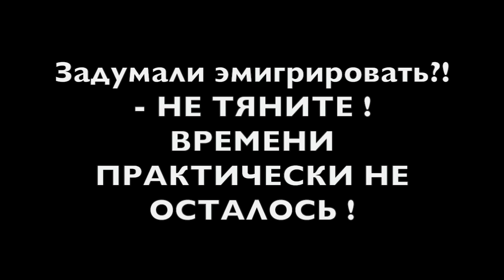МАСЛЕННИЦА В ОМАХА 4 Марта 2017 ПЕРЕНОС МЕРОПРИЯТИЯ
Мероприятие переносится на 4 марта 2017. Если вы живете в самой Омаха и ли пригородах - добро пожаловать на наше мероприятие. Предварительно договорились что это будет 4 марта 2017 с 11-12ч до 17ч в парке у озера Чалко, в Омаха.

Для тех, кто не знает с чего начать подготовку к переезду в США, я рекомендую заказать и прочесть одну из моих книг:
- ЧТОДЕЛАТЬ  (с чего собственно начать)
- КАК СТАТЬ ЭМИГРАНТОМ (пошаговое описание всей подготовки)
- РОДЫ В США БЕЗ ПОСРЕДНИКА (в ней рассмотрены все вопросы как самостоятельно спланировать роды своего ребенка в США и получение для него американского гражданства).

ПРОЕКТ "Эвакуировался сам - помоги другому" :
- СОЦИАЛЬНАЯ АДАПТАЦИЯ В США
- РОДЫ В США
- ПОКУПКА НЕДВИЖИМОСТИ И ОТКРЫТИЯ БИЗНЕСА
- ИНДИВИДУАЛЬНЫЕ ТУРЫ И СОПРОВОЖДЕНИЕ